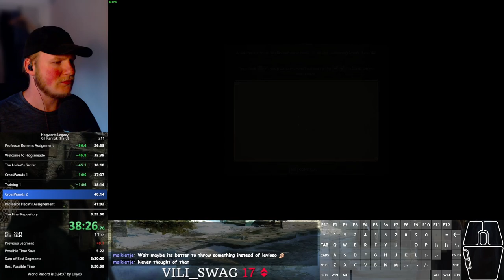This World Record was accidental...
Best start to a Ranrok run EVER! Crashed and burned half an hour later to very bad RNG, but WR is WR...

RTA: 1:08:28